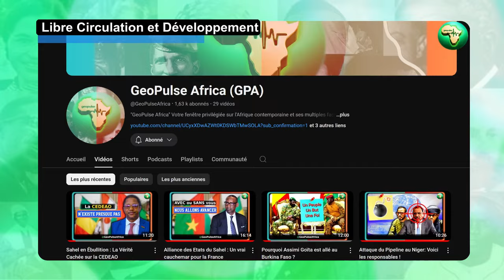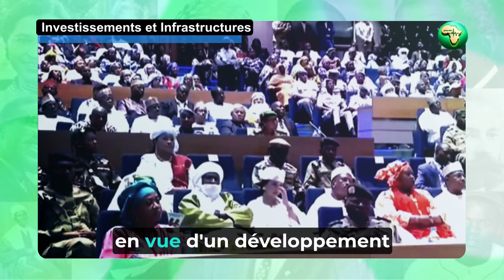La PEUR a changé de CAMP! Assimi Goïta lors du 1er sommet de l'AES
Assistez à ce discours inspirant et historique du Colonel Assimi Goîta lors du premier sommet des chefs d'État de l'Alliance des États Sahéliens (AES).
Les dirigeants du Niger, du Burkina Faso et du Mali unissent leurs forces pour combattre l'impérialisme, renforcer la sécurité, promouvoir la libre circulation et favoriser le développement économique. Découvrez leur vision pour une Afrique forte, solidaire et prospère.

Titres:
00:00 Introduction
00:35 Remerciements du Colonel Assimi Goïta
01:48 Création et Actions de l'AES
02:53 Les Réussites de l'AES
04:01 Libre Circulation et Développement
05:33 Investissements et Infrastructures
06:36 Coordination et Projets Communs
07:45 Félicitations et Engagement
08:50 Appel à la Solidarité